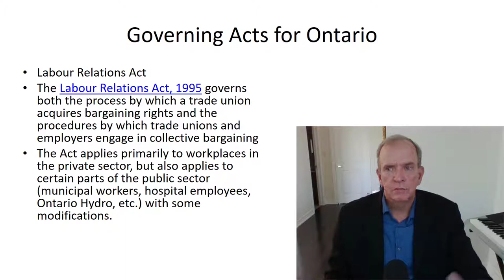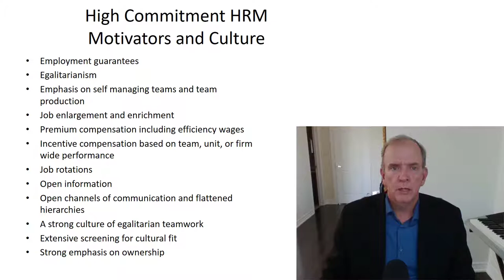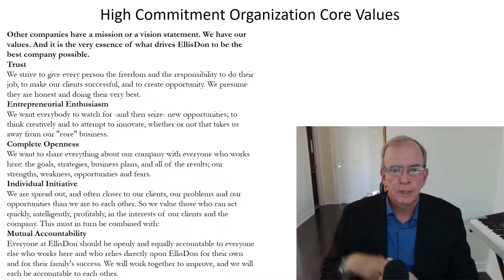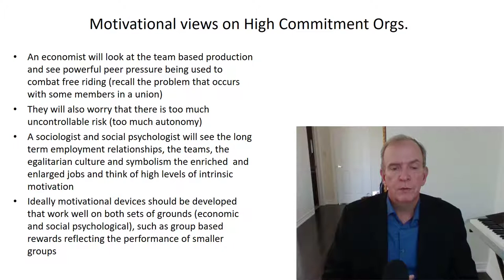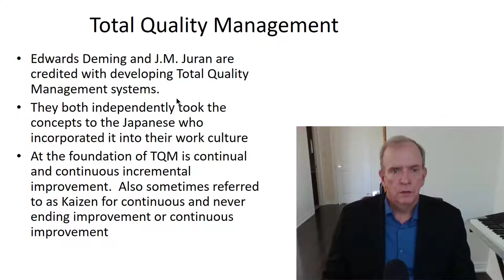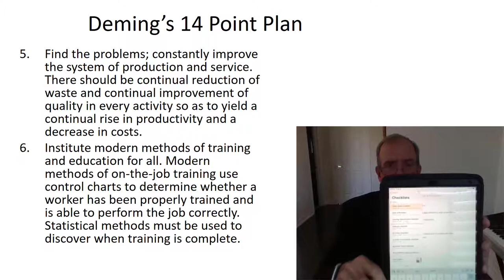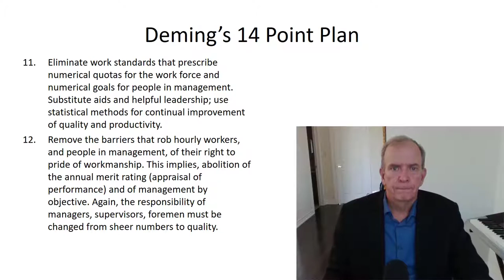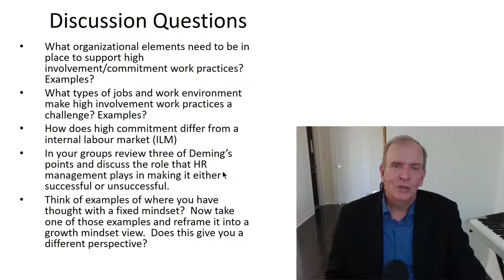Lecture 7A Human Resources Management